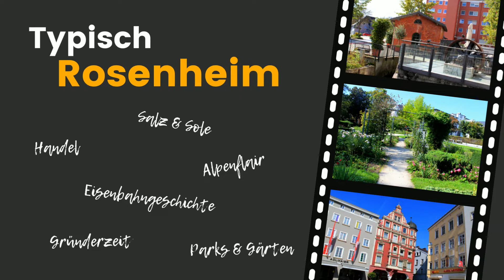Rosenheim - Entdeckerpfad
Dein Smartphone wird zu deinem persönlichen Guide vor Ort - jederzeit und kostenlos. Zahlreiche Routen warten auf dich und deine Familie.